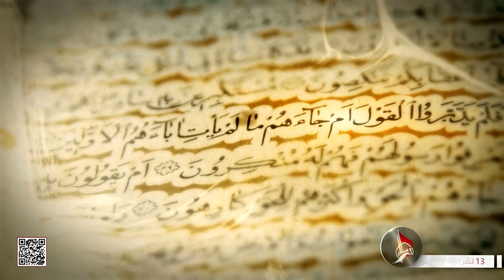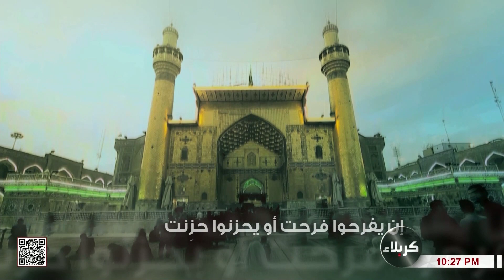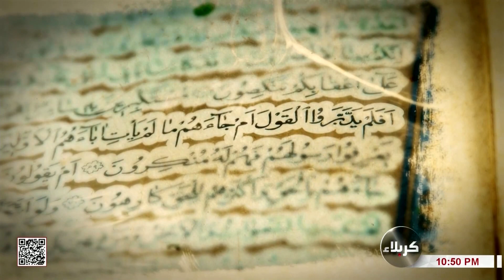أفلا يتدبرون القرآن - وسائل إبليس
أفلا يتدبرون القرآن
وسائل إبليس
الدكتور سالم جاري
28 ربيع الاول 1445 هـ